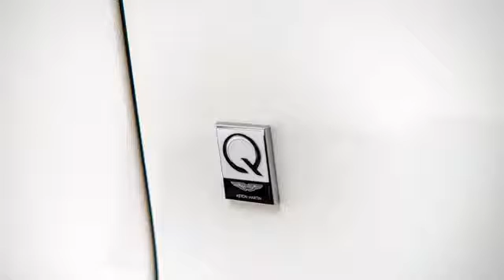Un auto extraordinario: Aston Martin Vanquish Super GT Anniversary Edition